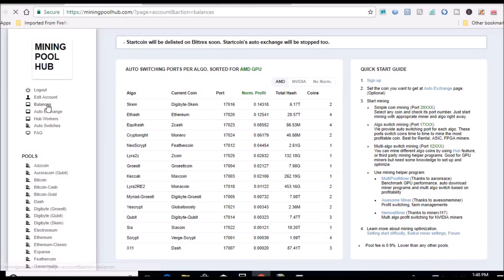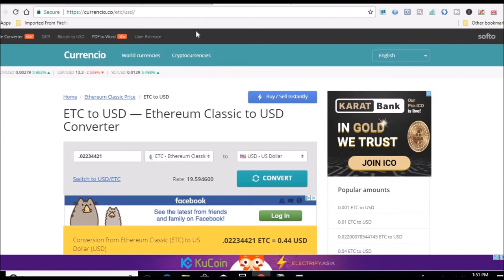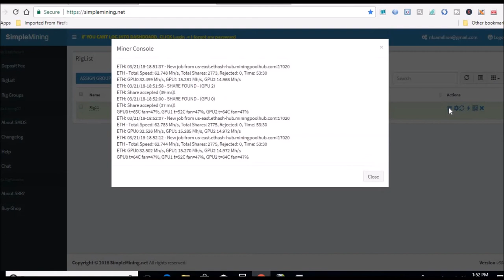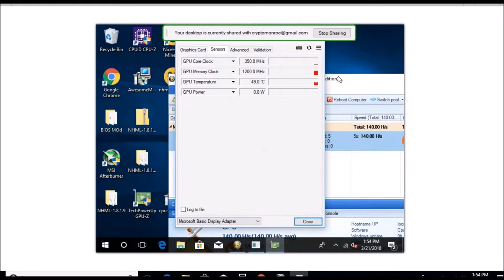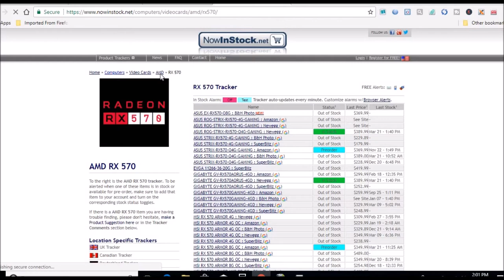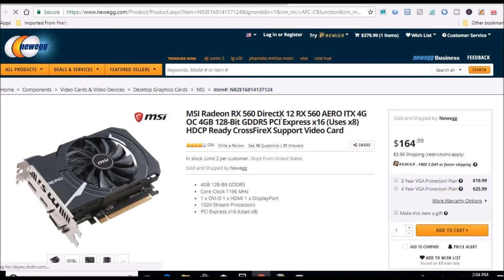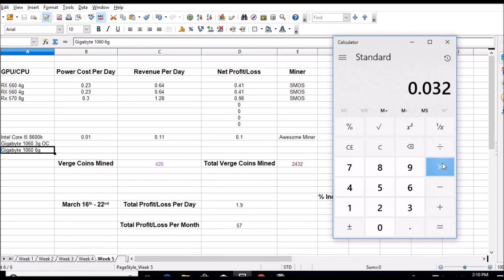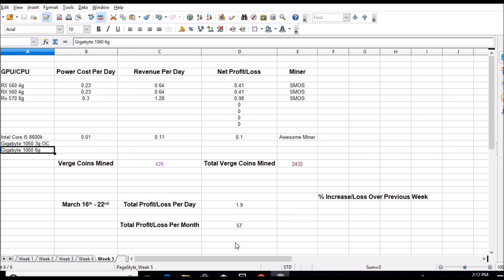RX560 & RX570 Mining Rig Daily Profitability Update 3-21-2018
So I tried to tweak the CPU to get some more hashes out of it but failed in the end.  I'm still going to mess around with it and if I get it hashing better I'll give everyone and update in a future video.

Gigabyte 1060 3g OC Model card at a great price in the current GPU market

Gigabyte Geforce GTX 1060 G1 Gaming Gv-N1060G1GAMING-6G **Price has already gone up on this but if you want to check it out, there is the link.

RX560 & RX570 Mining Rig Daily Profitability Update 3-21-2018, rx560 mining rig build, diy mining rig, rx 570, ethereum mining rig